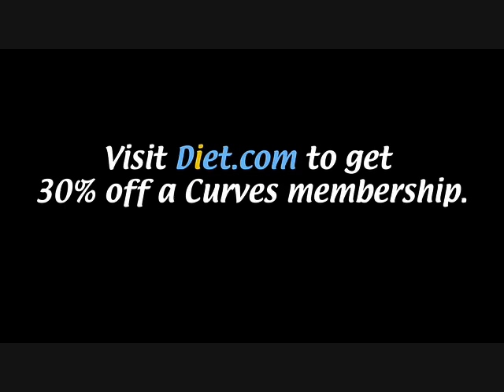Chocolate & Candy for a Skinny Valentine's Day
The girls from diet.com bring you the Top 5 foods for this year's Valentine's Day. Check out the goodies that Katrina Hodgson and Sarah Dussault have lined up!

Feel free to indulge in Dark Chocolate Strawberries and Champagne without feeling guilty about your diet!

Visit Diet.com for more videos and tools!